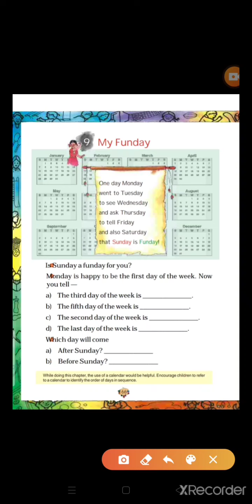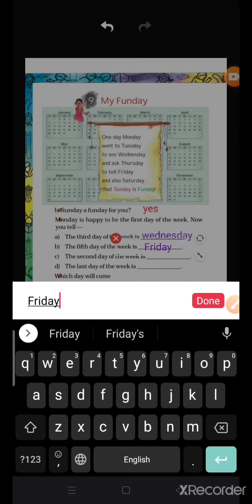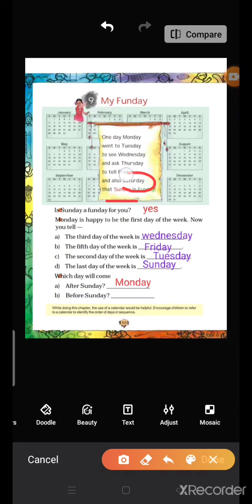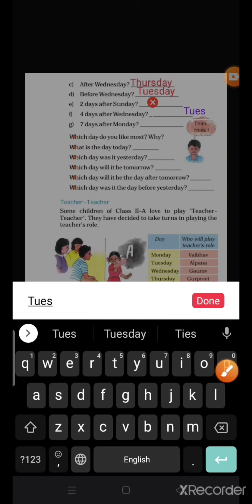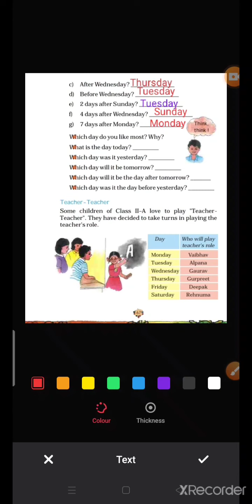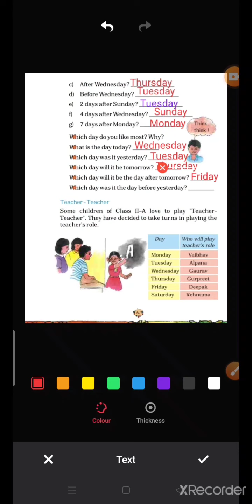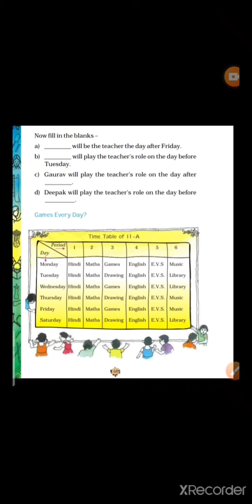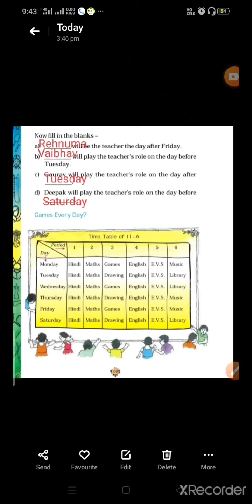cl2 maths ch9 my funday pr1 071020